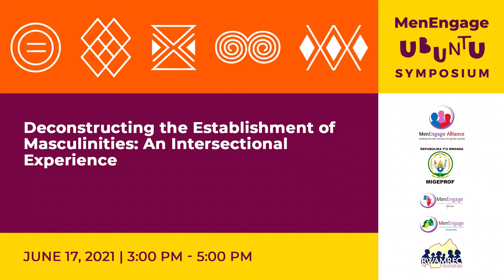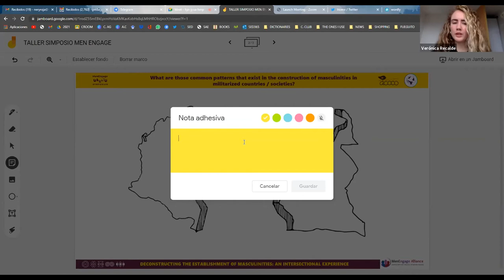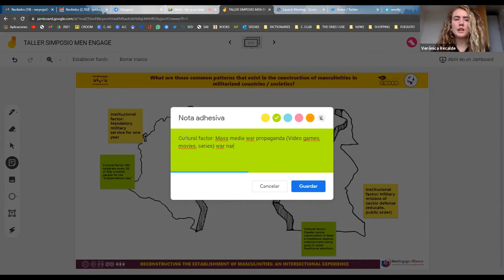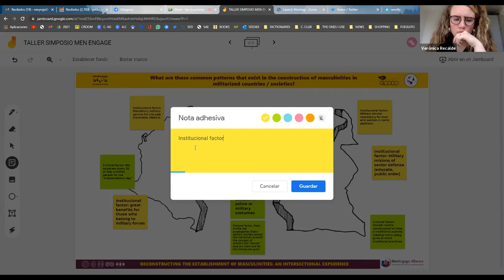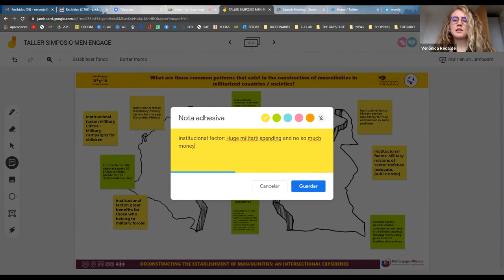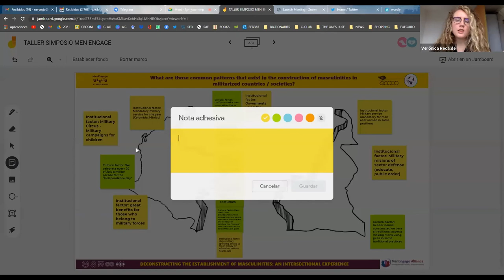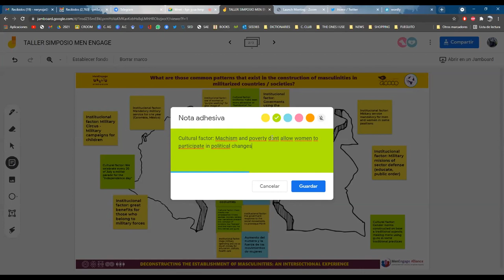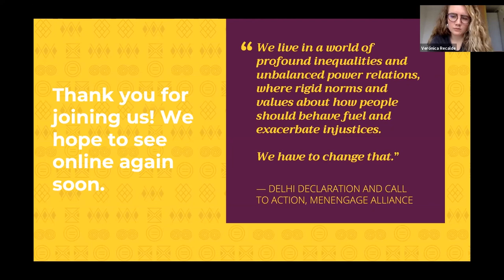Deconstruyendo el Establecimiento de Masculinidades: Una Experiencia Interseccional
Limpal Colombia propone un taller que permite a los participantes compartir sus experiencias y perspectivas desde un punto de vista interseccional.

¿Cuáles son esos patrones comunes que existen en la construcción de masculinidades en países / sociedades militarizados?
¿Qué implicaciones (económicas, políticas o culturales) se producen y construyen a partir de estas masculinidades?
¿Qué responsabilidades (en términos de rendición de cuentas) han asumido las instituciones masculinizadas en estos países / sociedades frente a estas implicaciones?
¿Qué alternativas han creado las comunidades y la sociedad civil (poder con) para incidir en el marco institucional y reducir o transformar estas implicaciones?
La Liga Internacional de Mujeres por la Paz y la Libertad (Limpal Colombia - WILPF Colombia) es una organización feminista, pacifista y antimilitarista; Somos parte y subsidiaria en Colombia del movimiento Liga Internacional de Mujeres por la Paz y la Libertad (WILPF), reconocida como la organización de mujeres por la paz más antigua del mundo, con 104 años de activismo por la paz en 38 países alrededor del mundo, empoderando las voces de las mujeres. para que sean ellos los que generen alternativas a la crisis y el conflicto, priorizando la paz.

CONFERENCISTAS
Estefanía Gómez
Alejandro Parra
Verónica R
Obtenga más información sobre el Simposio de Ubuntu